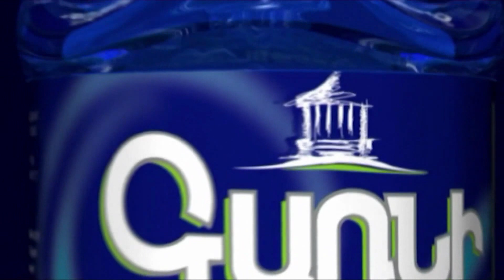Շտապ. Սամվել Շահրամանյանը ժամանեց. Արցախի վերաբերյալ քննարկում է ընթանում